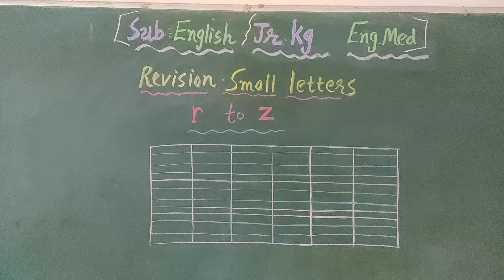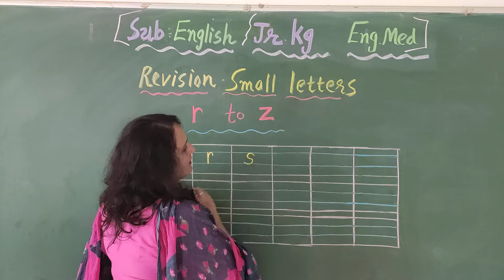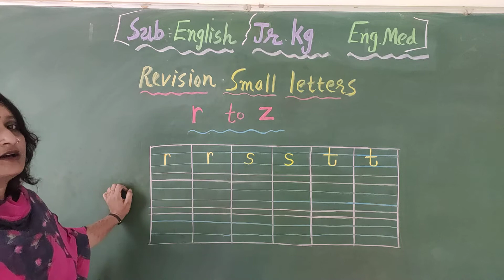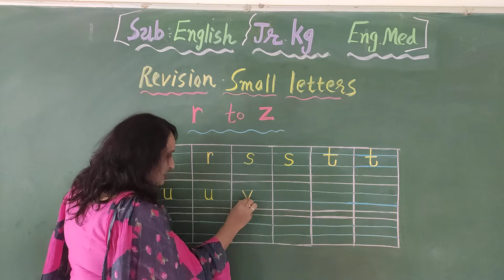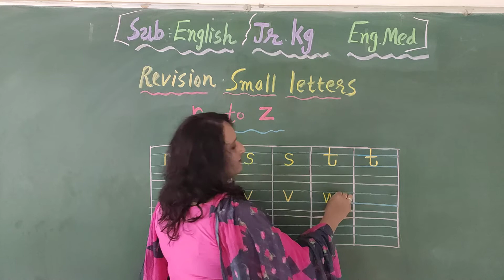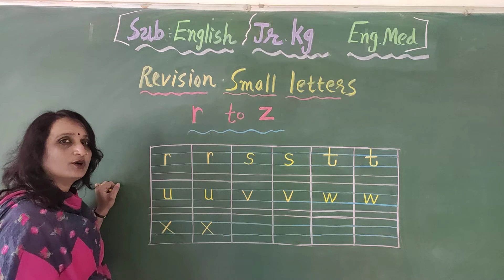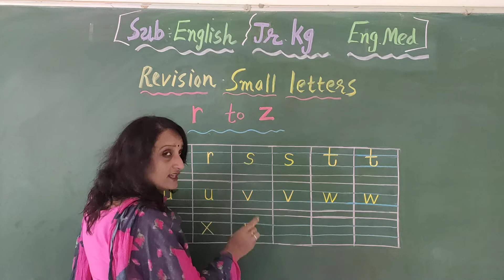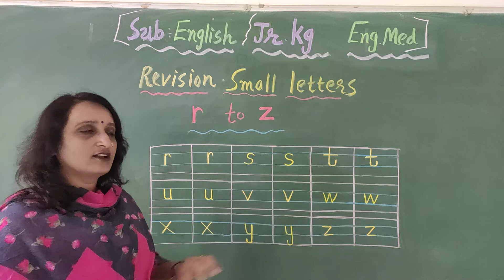Std-Jr.Kg E.M Sub-English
Topic- Small Letters “r” to “z”.